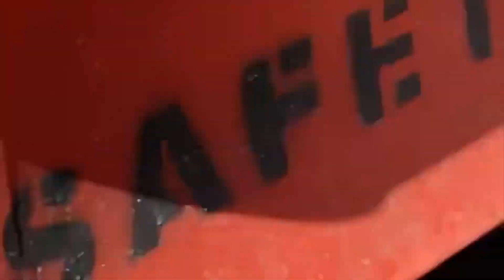Winter days in the middle of the Pacific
life on oahu